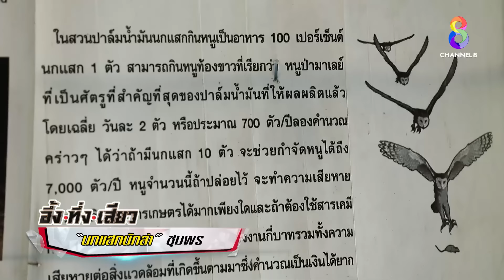นกแสกนักล่า! | อึ้ง ทึ่ง เสียว